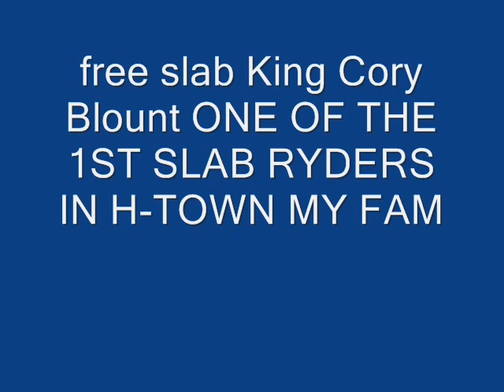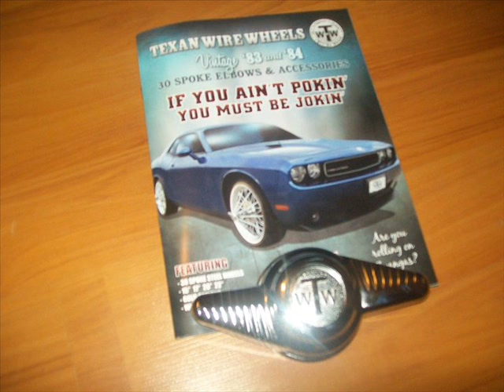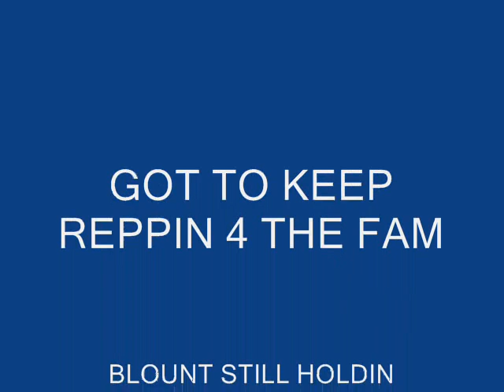COREY BLOUNT AKA C.B..wmv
Blount fam still holdin